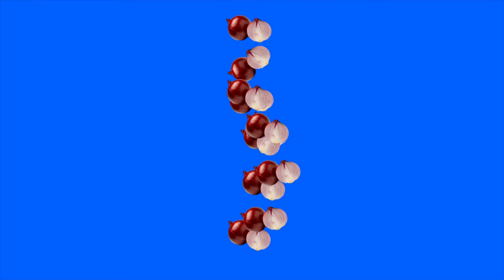anime walking onion vegetable green screen/green screen onion animation footage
"Prepare for a fun and lively experience with this captivating video! It showcases walking onion on a green screen background, bringing a unique and playful animation to life. The onion elegantly move with charm and grace, creating a visually engaging spectacle. With the use of chroma key technology, the green screen background can be easily removed, allowing for seamless integration of the walking onion into any desired setting during the editing process. The looped animation adds to the versatility, making it suitable for repetition and creative applications. Whether you're creating educational content, food-related videos, or simply adding a touch of whimsy to your visuals, this video is sure to ignite excitement. The walking onion bring a delightful and entertaining element that is suitable for animations, presentations, and even social media content. Explore the possibilities of these animated onion and let their playful movement enchant your audience!"

key detail:
1080p HDrosolution
smooth green screen
easy to edit into videos

You're welcome to use this green screen clip in your personal, educational or commercial projects. Please properly credit and reference our channel name and channel link if using this video. Proper crediting helps support the growth of our library of creative green screen assets.

Let us know if you have any other questions and we'll be happy to help. We offer a wide selection of other green screen clips featuring different fruits, objects and motions to suit your creative needs. Optimally utilizing these assets within your visual storytelling can unlock their full power to transform mundane footage into something visually compelling.